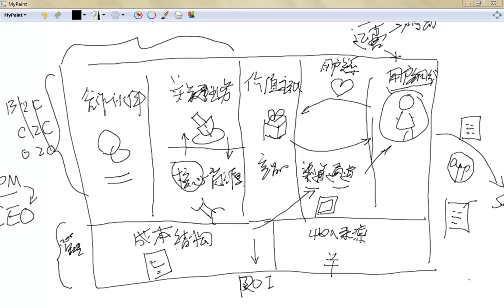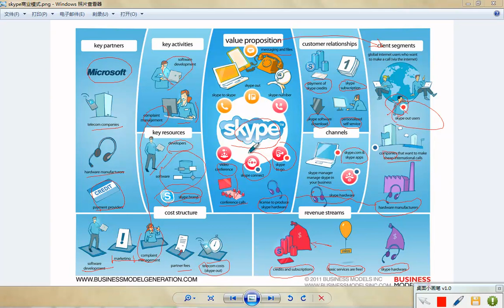产品的商业模式画布5 商业模式画布5